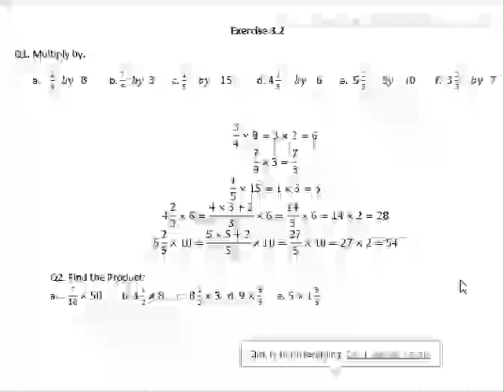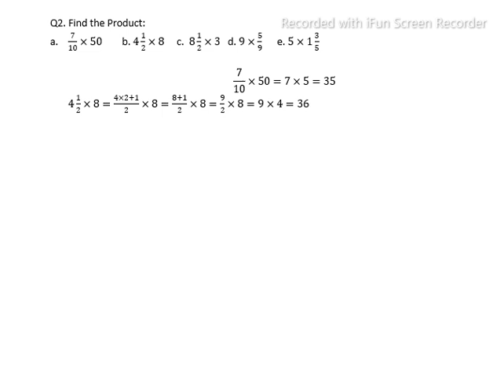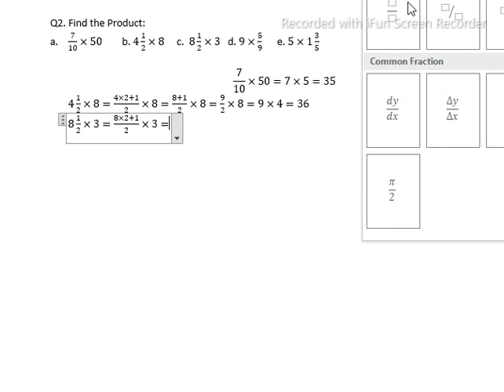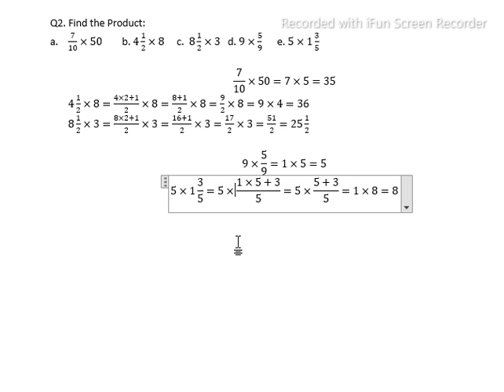Fraction, Class-V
Exc-3.2 Q2 (a, b, c, d, e)